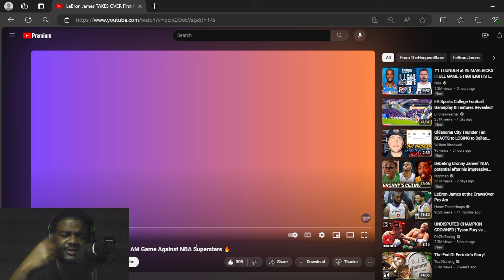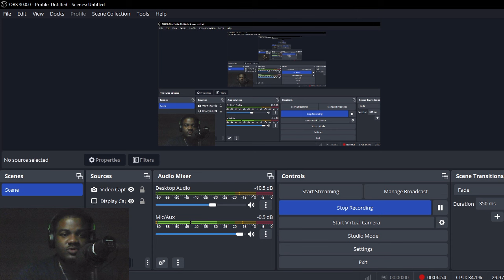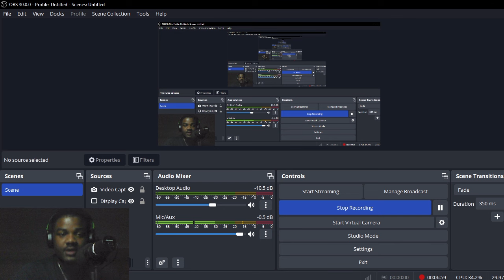“A BRICK HOUSE WAS MADE!! REACTING TO LeBron Takes Over First Pro AM Game Against NBA Players